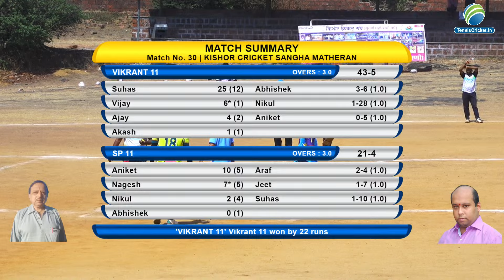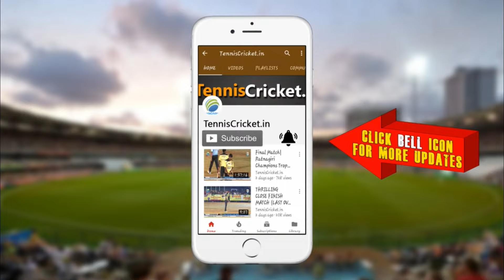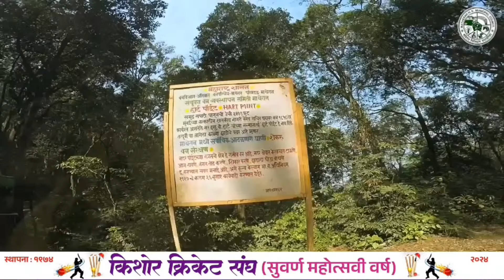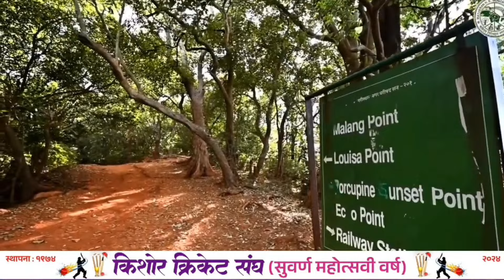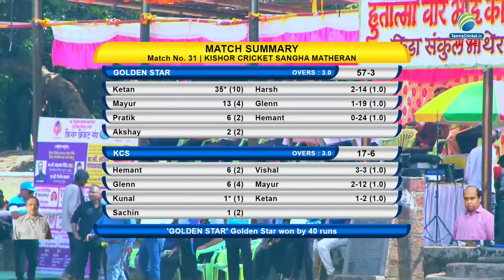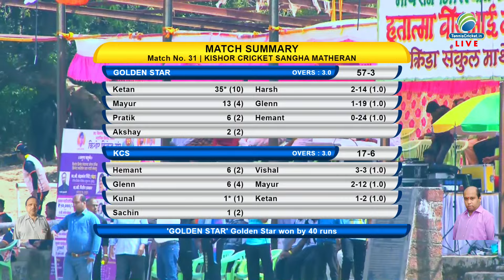Golden Star vs Kcs Match || Kishor Cricket Sangha Matheran 2024